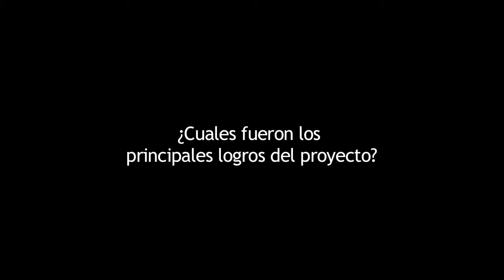Fontigrafia - Proyecto de las ciudadanías juveniles en red SCRD 2012